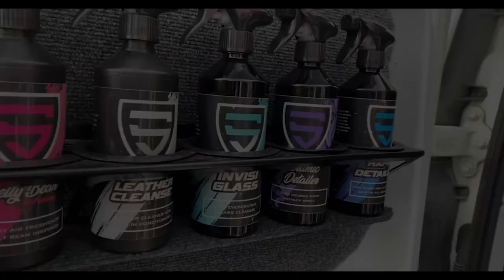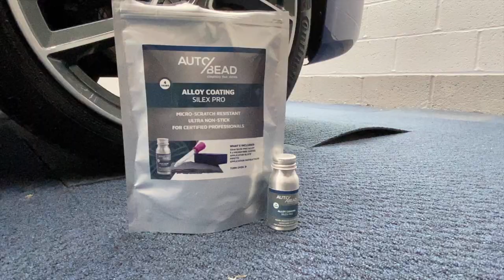Audi S3 Ceramic Coating Vlog 03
Our first unit based Vlog! This S3 came straight from Audi to be enhanced and protected with the best possible treatment. We coated this vehicle with Autobeads Pro range 5 year coating, we also coated the wheels, glass and fabrics!

Want your investment protected? Then get in touch